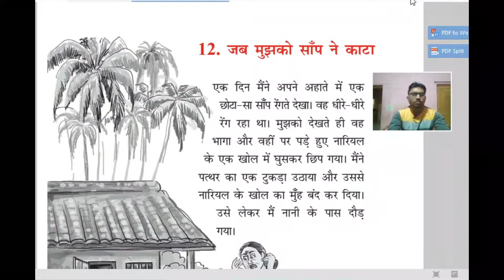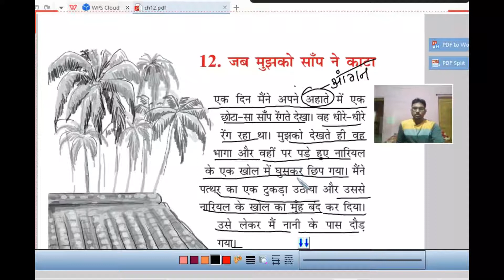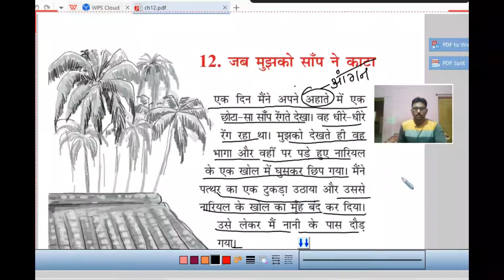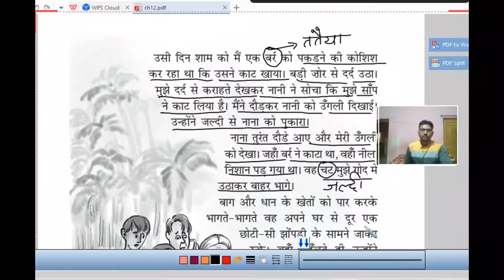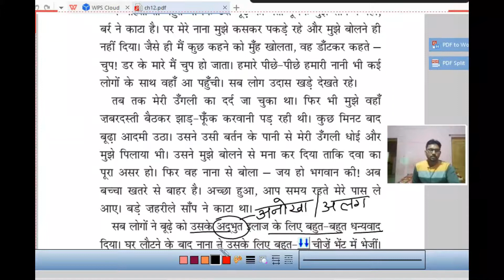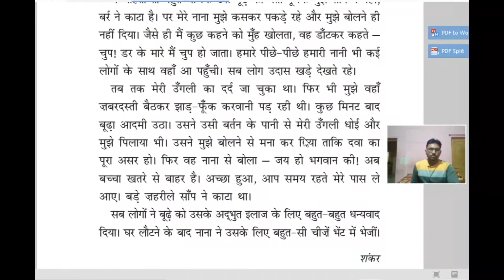पाठ -12 जब मुझको साँप ने काटा कक्षा -3 हिन्दी (रिमझिम) (पार्ट-2) KVS#CBSE#NCERT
पाठ -12 जब मुझको साँप ने काटा कक्षा -3 हिन्दी (रिमझिम)  complete explanation